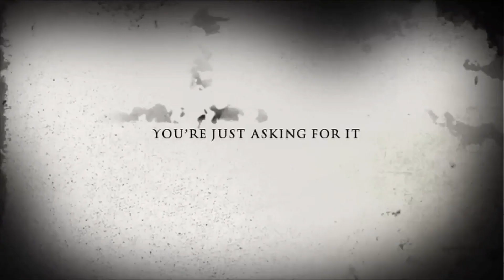The Legend of Ghost Road - Trailer 1